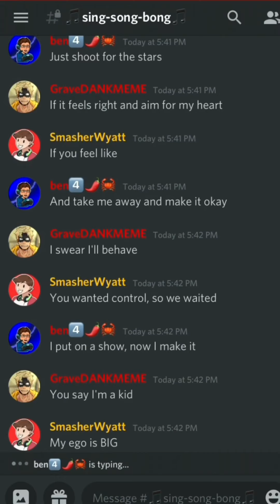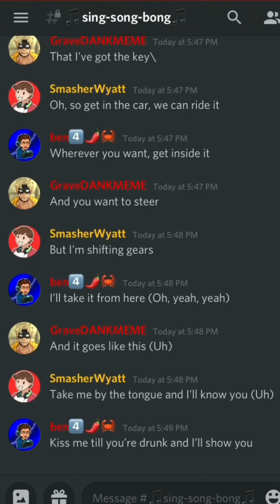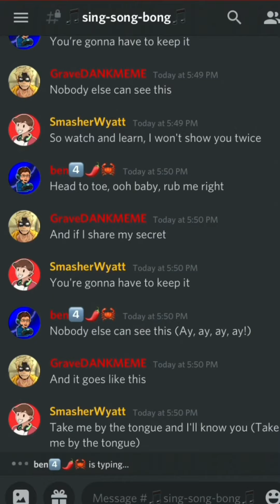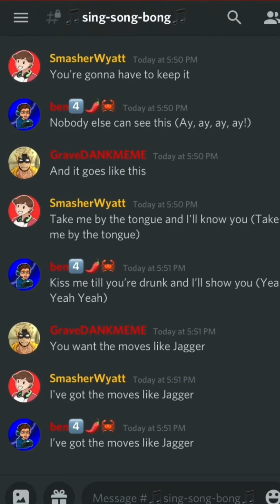Discord Sings Moves Like Jagger